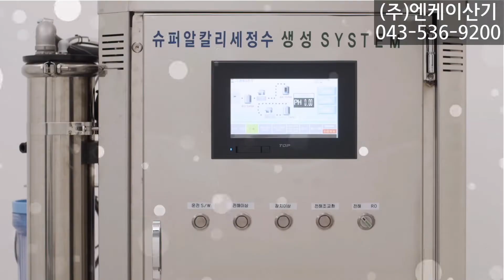엔케이산기, 슈퍼알칼리 세정수 생성시스템 제작 및 무세제 세척기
슈퍼알칼리 세정수 생성시스템 제작